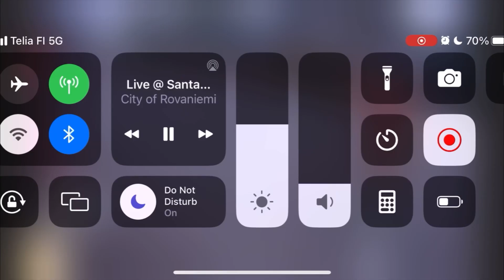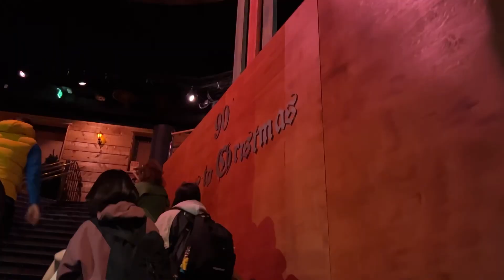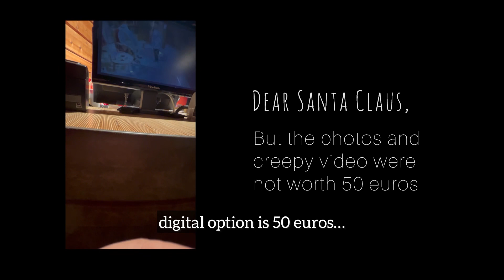[travelvlog] Santa Claus Village in Rovaniemi, Finland: Meeting Santa and reindeers LIVE! - 你好聖誕老人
Musician: @iksonmusic